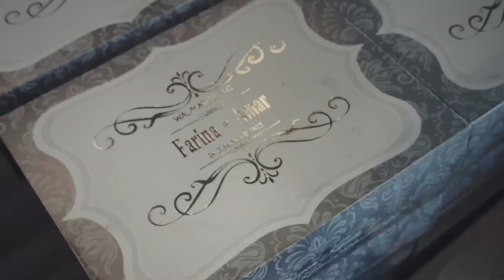Majlis Sanding Amar & Farina. 24/12/2022